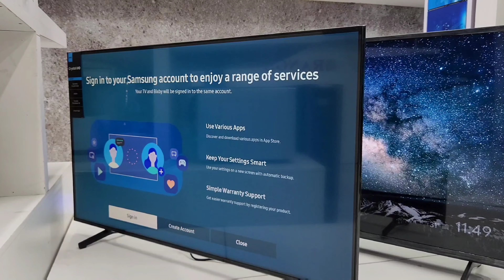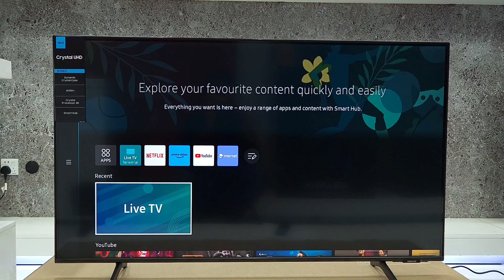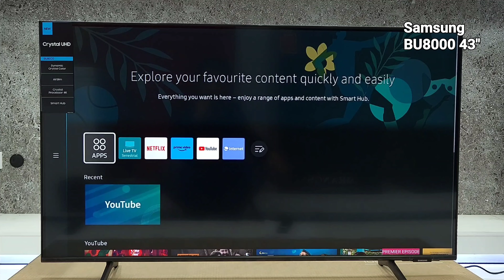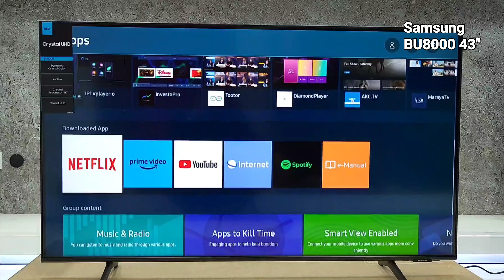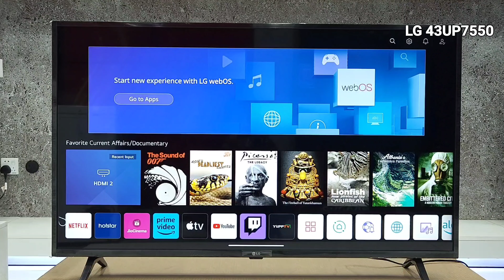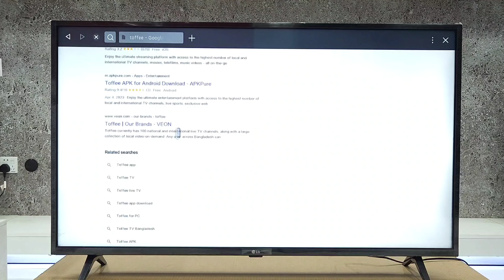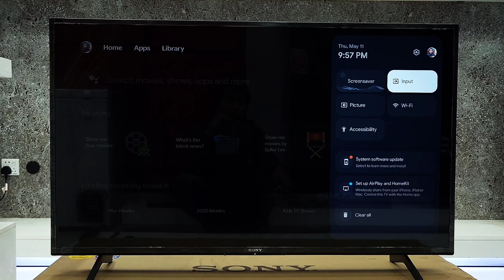Best 43" TV to Buy in 2023 ? Sony Vs Samsung Vs LG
Sony 43X75K Vs Samsung BU8000 Vs LG 43UP7560

Sony Vs Samsung Vs LG

Which Entry level TV is better ? 43" TV comparison and best 43" TV to buy.

Sony 43 inch TV price in Bangladesh, Sony 43X75K review.
Sony TV Price .

LG 43 inch TV price in Bangladesh, LG 43UP7550 review.
LG TV Price .

Samsung 43 inch TV price in Bangladesh, Samsung 43 BU8000 review.
Samsung TV Price.

Today we going to compare the best entry level TV in the price segment of 50k to 70k BDT with the best tv brands in Bangladesh. as we know Sony , Samsung and LG is most popular global brand for making TV and for their quality, But among these 3 models , which TV you should buy ? which TV is best 43 inch TV in budget ? which is Best Value for money TV ? Sony Smasung LG , which TV brand provides best value for money TV in Bangladesh Market ? let's find out.